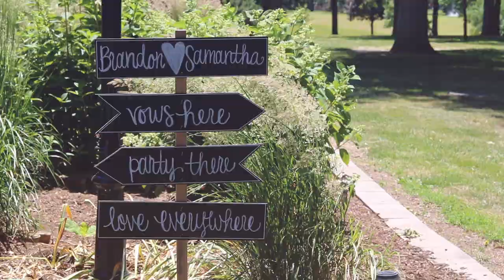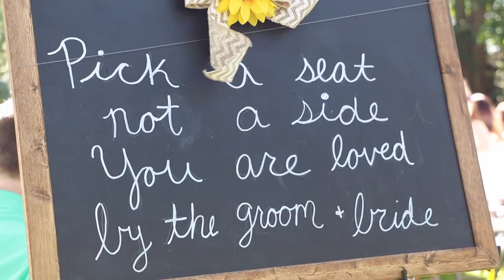Samantha & Brandon Schneider Wedding 2017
A look into the wedding of Samantha & Brandon Schneider that took place on Saturday, June 10th of 2017. Thankful that Sam asked me to film her wedding as her sorority sister.

Sam, I could not be more thankful for the first email we exchanged about Tri Sigma before I transferred to Illinois State University. You gave me endless videography opportunities when you were recruitment director and even two years later now for your wedding. I hope you and Brandon have nothing but luck and love intertwined in your marriage for the years to come. You've impacted my life and for that, I am forever grateful. Cheers to you & Brandon!

SLAM.
-C

Location: Pontiac Elks Country Club, Pontiac, IL.
Camera: Canon EOS Rebel t6i.
Lens': 50mm & 18-135mm.
Editing Software: iMovie.
Shot & Edited by: Cecilia Aguirre by CAguirrePhotography.
Songs:
-Make You Mine by High Valley
-H.O.L.Y. by Florida Georgia Line
-Wings by Nicholas Heidlas